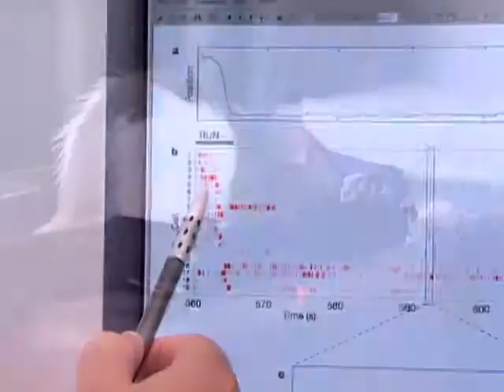Coffee Brain Break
Here's a reason to tell your boss to "Give you a break". As this ScienCentral News Video explains, scientists working with rats say breaks from activities may help your memory.